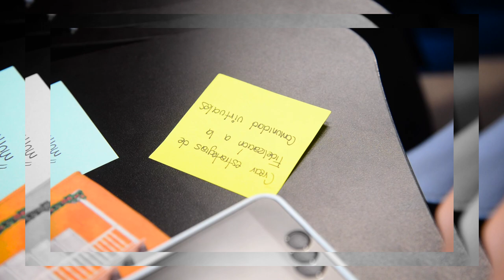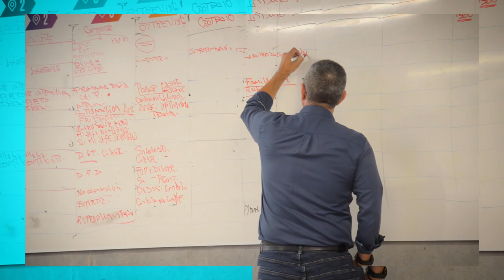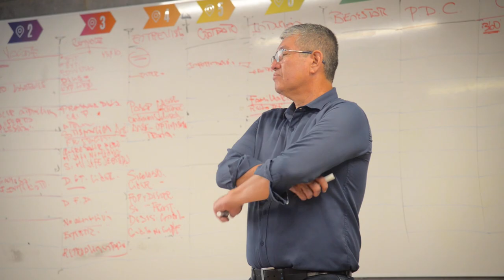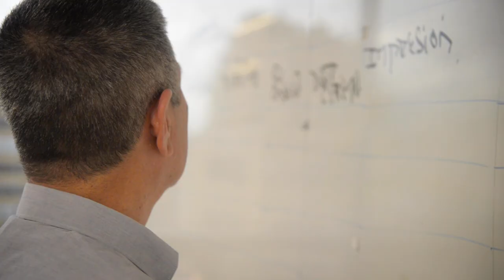Ruta - Experiencia Poli